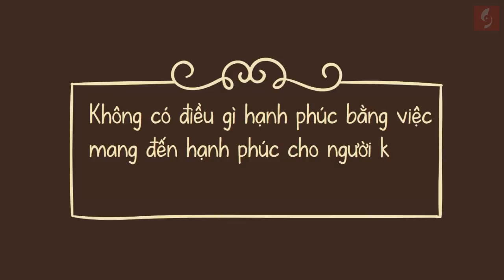Kể chuyện cảm động bằng Slide Powerpoint Animation ấn tượng/ Khóa học Powerpoint Online: 9slide.com